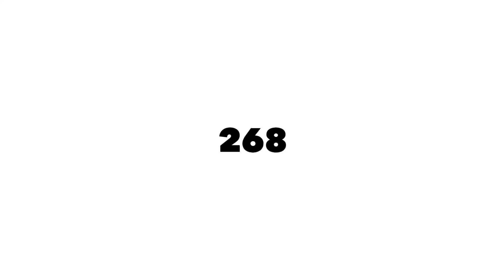December 12, 2020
268. turbaaaa